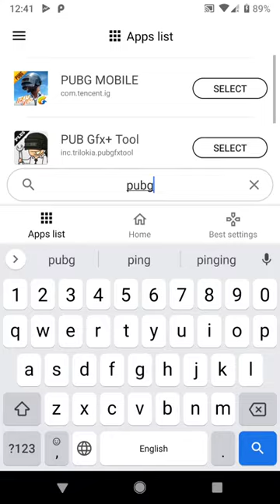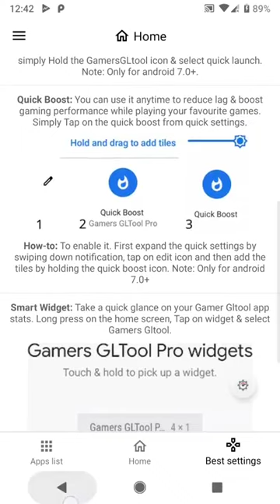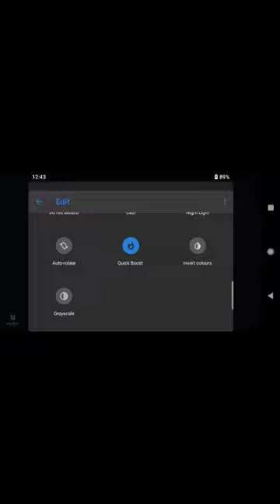Gamers GLTool Most advanced GFX optimizer tool on Google Play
Developer of PUB Gfx+ Tool presenting another most advanced GFX optimizer tool.

This app is developed for testing game graphics and bench-marking game performance at different settings. It is useful tool for the game developers. This app will tweak your game graphics configuration.

Features of this app:
Auto Gaming Mode:Automatically configures all the settings of Game Turbo & Game Tuner.

Game Turbo
CPU & GPU Boost: Drastically improves your gaming performance.
RAM & SD Card Booster:Boost system RAM which will result in the smoother game play.
System Performance Tuner:Monitors the system performance, check for system stability and fixes various issue

Game Tuner
1080 Resolution: Change the resolution of the game.
HDR Game Graphic: Unlock the HDR graphics on low end devices.
Extreme FPS: Unlock the Extreme FPS level.
Shadow: Enable and disable shadow.
4xMSAA: Enable and disable Anti Aliasing.
Style Change graphics style setting.
Shadow Quality: Select the shadow quality.
MSAA Level: Select the MSAA Level.
Anisotropy Level: Select the Anisotropic filtering(AF) level.
Extra Effects: Enable/disable extra effects like light effect etc in game.
Zero Lag Mode: Optimized game configuration with Performance & Battery saver.
Potato Graphics: Minimal texture quality. Useful if your game lags.
Hardware-Accelerated Rendering: Enable support for VULKAN and OPENGL 3.1+.
Graphics Rendering Level: Enhance the quality of graphics.
Color Rendering Level: Enable 32 Bit / 64 Bit colors.
GPU Optimization: Custom OpenGL shaders.

Ping Booster*PRO
Ping Booster : Optimize your ping by speeding.
Ping Speed Test : Find the real time ping speed test..

Other Features
Best settings*PRO  Now you can apply the graphics settings of high end devices (like Pixel 3/S10/OnePlus 7 pro/Poco/Note 9/Razer/Xperia XZ3/Moto Z2/OppoF9/Vivo NEX etc) on your device. Simply, Look for your favourite settings and import it.
Gaming Settings System wide settings..
Quick Boost: Boost you game..
Quick Launch: Quickly launch your game.
Smart widget: Show off you app stats & launch game again.

Game Turbo kills the running processes to reduce the CPU load, removes the background apps to free up memory and regularly monitors the system performance whereasGame Tuner(Beta) changes the graphics properties of the game engines but may not work with all games. Ping Booster optimize & reduce ping which is useful for online games. Other gaming settings are system wide device settings with useful tips for improving your gaming experiences

All trademarked names and images are only used as references and we do not intend to violate or take ownership of these names and images..